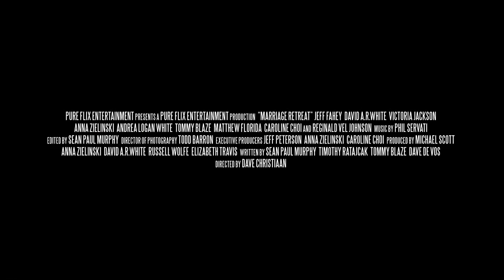Crazy PureFlix Fan: Marriage Retreat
I love Marriage Retreat! Hilarious comedy with great message!